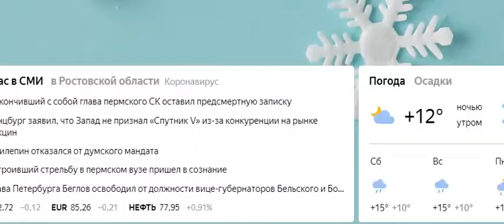MLP G5. A new generation. Glowin Up (Ukrainian)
I apologize for posting it late. I wanted to post it on September 24, but Netflix blocked the video all over the world (this applies to all versions that I wanted to post). Because of this, I will post only the Ukrainian and Japanese versions, since these versions are not in YouTube, and the rest of those that I wanted to post have already been uploaded to me.